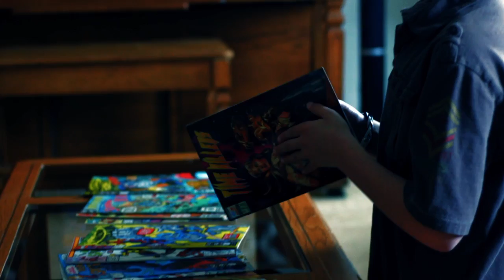Pleasure Ellis "BAD GIRL"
Music Video "Bad Girl" From The Album: Pleasure Ellis "First New"